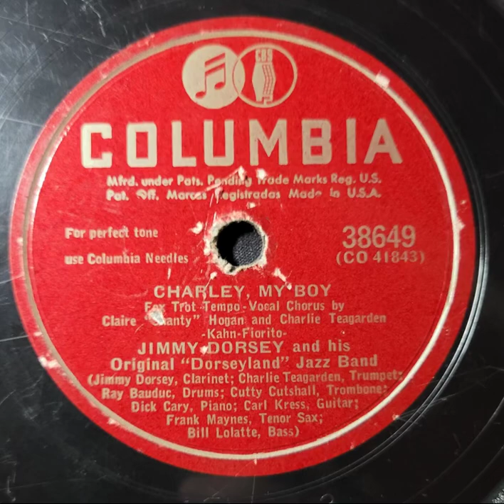Jimmy Dorsey and his Original "Dorseyland" Jazz Band, Claire "shanty" Hogan - Charley, My Boy